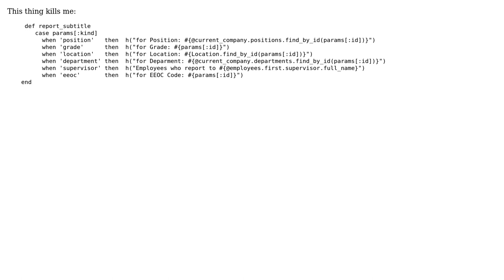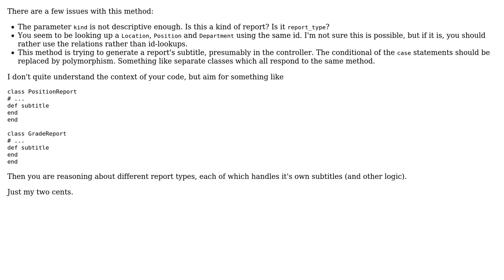Code Review: Horrible case statement for displaying a title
With thanks & praise to God, and with thanks to the many people who have made this project possible! | Content (except music & images) licensed under CC BY-SA | Music | Images & others | With thanks to user Jarrett user Jamal user adarsh and the Stack Exchange Network Trademarks are property of their respective owners. You are responsible for your own actions.